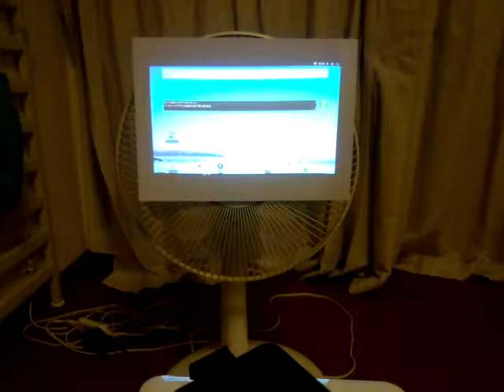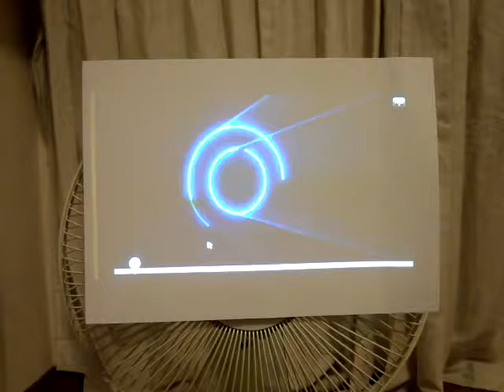Android Stick now connects a Mobile projector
Android Stick now connects a Mobile projector and shows a movie on YouTube.
Wireless Mouse: 2.4GHz non-bluetooth